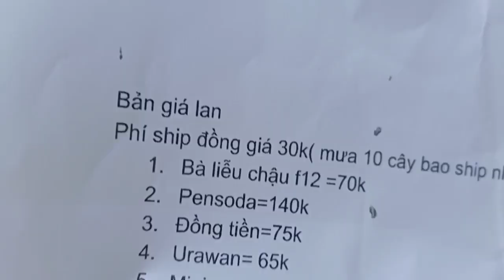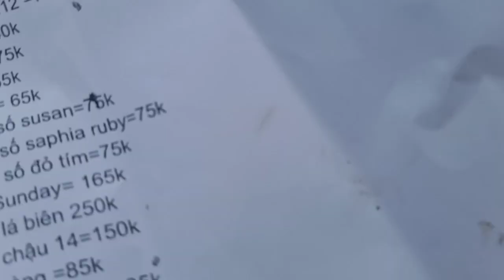Bán hàng ngày 31/7 rất nhiều loại dendro chớp xổ số giá rẻ cả nhà sưu tầm-0392312398